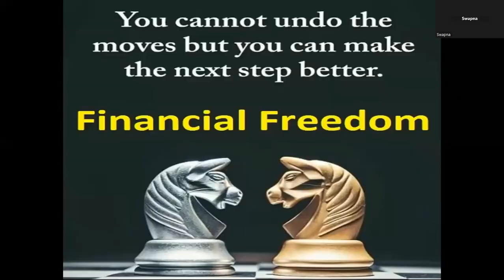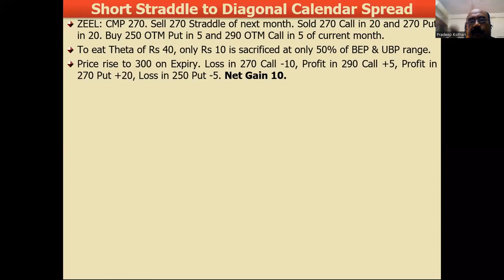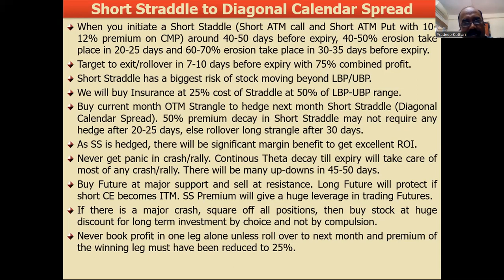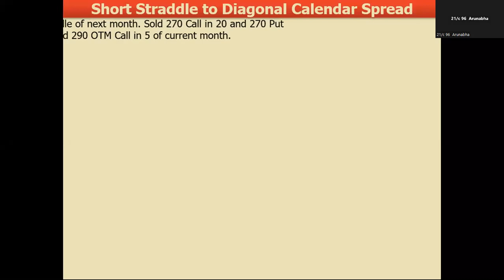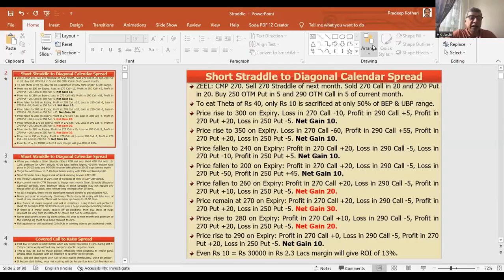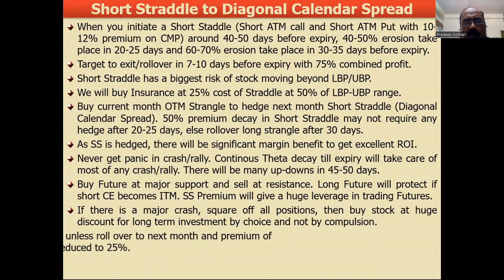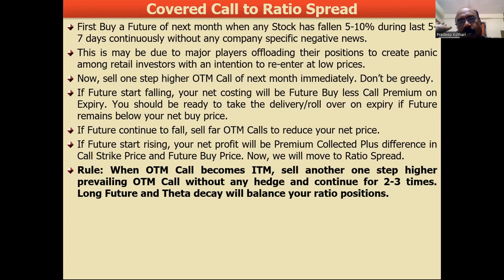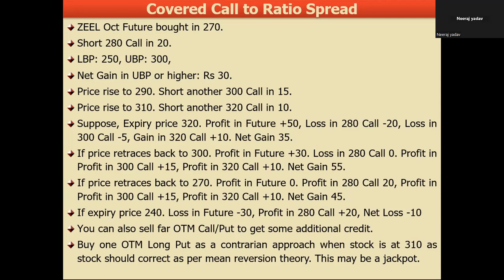Short Straddle and Beyond : Diagonal Calendar Spreads to get Risk Free 5%-10% ROI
Zoom webinar recording of 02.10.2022 on Short Straddle and Beyond : Diagonal Calendar Spreads to get Risk Free 5%-10% ROI.